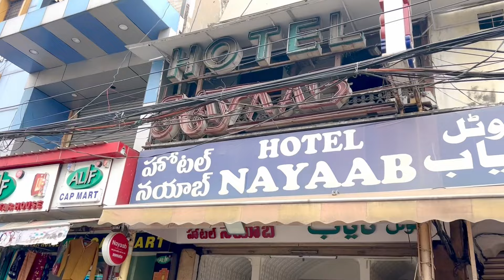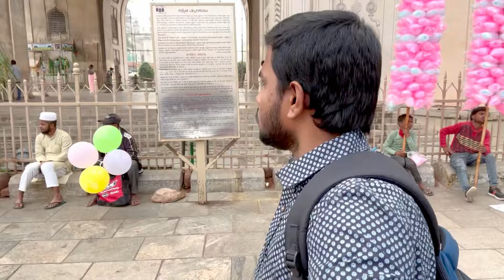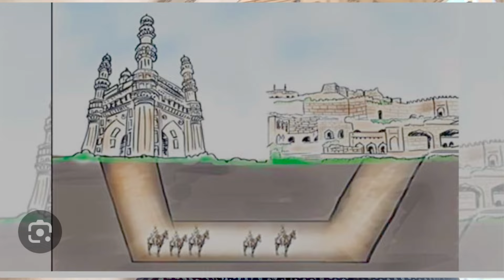చార్మినార్ 2024| Charminar Tour Video in Telugu| Hyderabad Tour Vlog Day -1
చార్మినార్ పూర్తి పర్యటన 2024 | Charminar Tour | Hydrabad Tour Day -1

చార్మినార్ చరిత్ర. చార్మినార్‌ను సుల్తాన్ మహమ్మద్ కులీ కుతుబ్ షా 1591లో నిర్మించారు. ఈ చతురస్రాకార నిర్మాణం నాలుగు స్తంభాలు మరియు క్లిష్టమైన శిల్పాలతో అతని భార్య భాగమతి గౌరవార్థం నిర్మించబడిందని చెబుతారు.

 Charminar Hyderabad Timings
Day Timings

 Charminar Hyderabad Entry Fee
Entry Fees
Indians: Rs. 25/- Per Person
Foreign Nationals: Rs. 200 /- Per Person

t ticket cost - Check in skyscanner.co.in
Food charges - Rs.500 per person per day - for 2 days(Rs.1000)
Accommodation in hyderabad for 2 day - Rs.2000 to Rs.3000
Bike rental for 1 day - Rs.600 (petrol extra)
Ramoji film city - Rs.1500
Other Expenses - Rs.1500

where is charminar
who established charminar
most popular places in hydrabad
tourist places in hydrabad
places to visit in hydrabad
travel vlog
tourist guide hydrabad